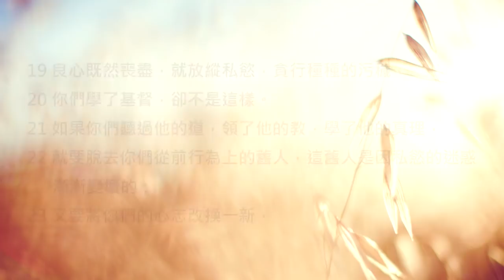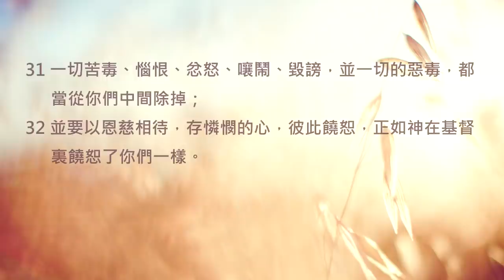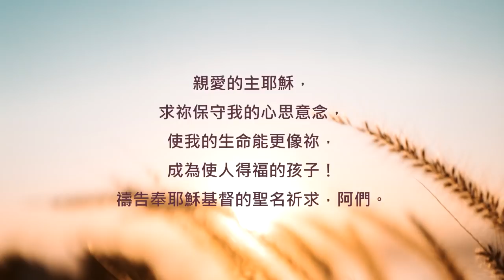以弗所書4章/陪你讀聖經《使人得福，自己也蒙福！》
陪你讀聖經#1101 以弗所書第四章

使人得福，自己也蒙福！

朋友平安！讓我們《陪你讀聖經》一天一章 生命發光！今天來讀以弗所書第四章

第四到第六章是《以弗所書》的第二部分。在這裡，保羅要明確地教導我們如何在信仰中，活出美好的生命，以及我們活出好生命的真正意義到底是為什麼呢？讓我們一起來讀以弗所書第四章，請：

4:1我為主被囚的勸你們：既然蒙召，行事為人就當與蒙召的恩相稱。

4:2凡事謙虛、溫柔、忍耐，用愛心互相寬容，

4:3用和平彼此聯絡，竭力保守聖靈所賜合而為一的心。

4:4身體只有一個，聖靈只有一個，正如你們蒙召同有一個指望。

4:5一主，一信，一洗，

4:6一神，就是眾人的父，超乎眾人之上，貫乎眾人之中，也住在眾人之內。

4:7我們各人蒙恩，都是照基督所量給各人的恩賜。

4:8所以經上說：他升上高天的時候，擄掠了仇敵，將各樣的恩賜賞給人。（

4:9既說升上，豈不是先降在地下嗎？

4:10那降下的，就是遠升諸天之上要充滿萬有的。）

4:11他所賜的，有使徒，有先知，有傳福音的，有牧師和教師，

4:12為要成全聖徒，各盡其職，建立基督的身體，

4:13直等到我們眾人在真道上同歸於一，認識神的兒子，得以長大成人，滿有基督長成的身量，

4:14使我們不再作小孩子，中了人的詭計和欺騙的法術，被一切異教之風搖動，飄來飄去，就隨從各樣的異端；

4:15惟用愛心說誠實話，凡事長進，連於元首基督，

4:16全身都靠他聯絡得合式，百節各按各職，照著各體的功用彼此相助，便叫身體漸漸增長，在愛中建立自己。

4:17所以我說，且在主裏確實地說，你們行事不要再像外邦人存虛妄的心行事。

4:18他們心地昏昧，與神所賜的生命隔絕了，都因自己無知，心裏剛硬；

4:19良心既然喪盡，就放縱私慾，貪行種種的污穢。

4:20你們學了基督，卻不是這樣。

4:21如果你們聽過他的道，領了他的教，學了他的真理，

4:22就要脫去你們從前行為上的舊人，這舊人是因私慾的迷惑漸漸變壞的；

4:23又要將你們的心志改換一新，

4:24並且穿上新人；這新人是照著神的形像造的，有真理的仁義和聖潔。

4:25所以，你們要棄絕謊言，各人與鄰舍說實話，因為我們是互相為肢體。

4:26生氣卻不要犯罪；不可含怒到日落，

4:27也不可給魔鬼留地步。

4:28從前偷竊的，不要再偷；總要勞力，親手做正經事，就可有餘分給那缺少的人。

4:29污穢的言語一句不可出口，只要隨事說造就人的好話，叫聽見的人得益處。

4:30不要叫神的聖靈擔憂；你們原是受了他的印記，等候得贖的日子來到。

4:31一切苦毒、惱恨、忿怒、嚷鬧、毀謗，並一切的惡毒，都當從你們中間除掉；

4:32並要以恩慈相待，存憐憫的心，彼此饒恕，正如神在基督裏饒恕了你們一樣。

保羅說：「惟用愛心說誠實話，凡事長進，連於元首基督... 照著各體的功用彼此相助，便叫身體漸漸增長，在愛中建立自己。」

親愛的朋友，我們要竭力追求聖潔，不斷成長和進步，但讓我們彼此鼓勵，這不是為了個人的成就，而是為要活出更像耶穌基督的好生命，成為健康茁壯的肢體。相信當我們使人得福，自己也就在愛中蒙福！我們一起來禱告。

親愛的主耶穌，求祢保守我的心思意念，使我的生命能更像祢，成為使人得福的孩子！禱告奉耶穌基督的聖名祈求，阿們。